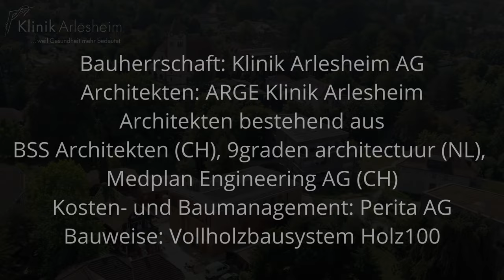Construction Camera for Time-Lapse